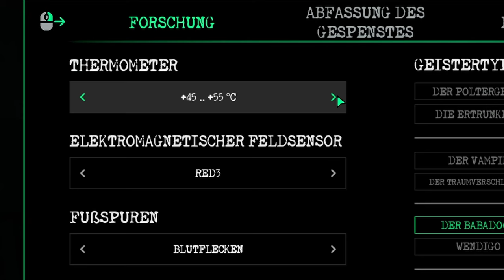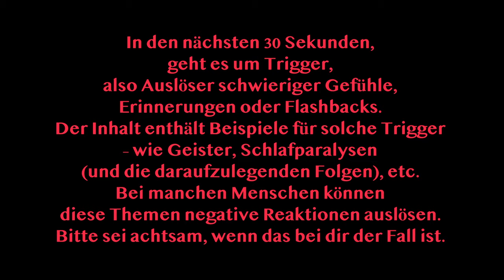Sie holt MICH und SEBI 😨 | Ghost Watchers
Würde mich sehr freuen wenn du Teil des Kanals wirst
▶Kanalmitglied werden und exklusive Vorteile erhalten:

Meine Kontakte

👉🏻Für Fragen Anliegen Kooperationen oder sonst was
     Bitte an diese E-Mail